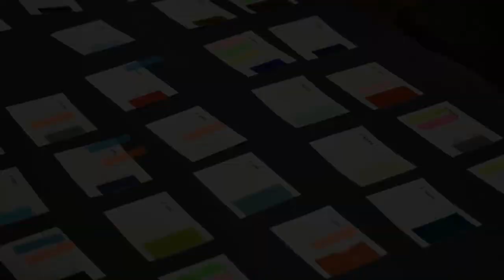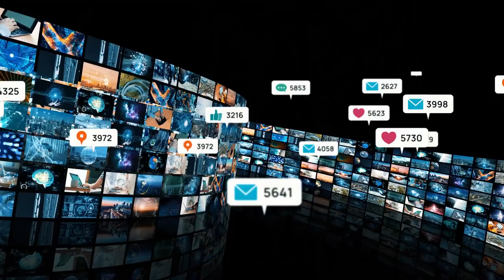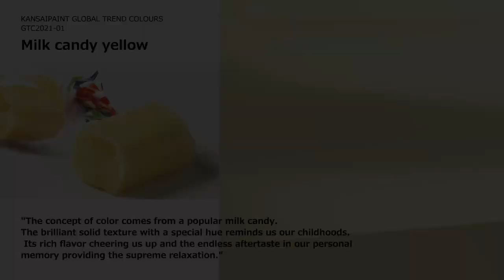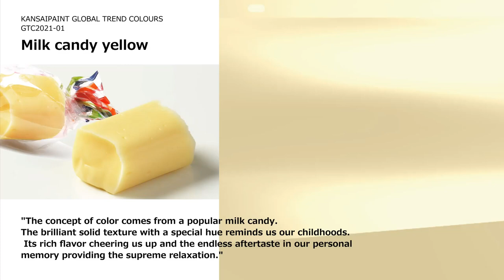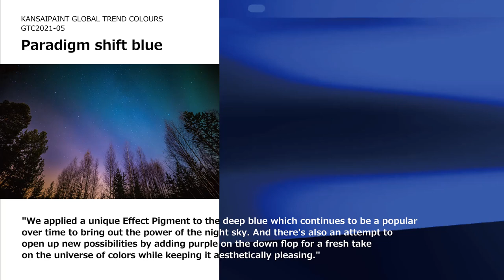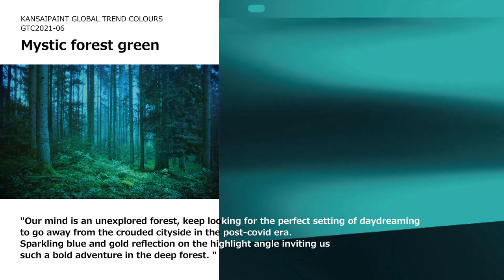GLOBAL TREND COLOURS 2022-23 | KANSAI PAINT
We would like to introduce our latest “Global trend colours 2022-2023”, which developed by the co-working group of KANSAI PAINT‘s designers from 7 countries.
This video includes our “Global colour concept” and 6 “Global trend colours” targeting several mobility market in 2-3 years.